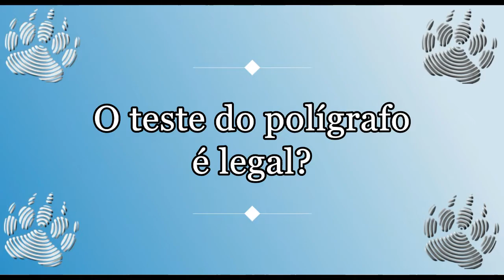Usar o polígrafo na justiça é possível? O teste do polígrafo é legal?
O teste do polígrafo é aceite na justiça? O teste é legal? Pode ser utilisado em Portugal, Brasil, Angola, outors países? A eterna dúvida e pergunta que muitas pessoas parecem ter clara mas que sempre que não parece ter uma resposta simples.

Este video experimenta explicar como deve ser visto o polígrafo dentro do processo da justiça.

Um teste de polígrafo é legal?

A resposta curta é SIM, a menos que seja proibida, ou seja, existe uma lei que torna o teste ilegal.

Em geral, o teste do polígrafo não é legislado, ou seja, não há um marco legal que regule a  sua aplicação. O único país que conheço pessoalmente que tem uma lei que regulamenta o uso do polígrafo são os Estados Unidos da América e esta lei é exclusivamente para uso em recursos humanos.

Mas imagino que a pergunta refere à aceitação por parte dos tribunais, da justiça, do teste do polígrafo.

Esta é uma resposta muito mais complexa porque lidamos com a justiça e a justiça nunca é a preto e branco.

Deixando de lado que existem diferentes tipos de sistemas judiciais, normas e regras que podem ter associações, sindicatos, organizações, federações etc. que pode ter uma inclinação mais ou menos favorável ao teste do polígrafo, desejo explicá-lo do ponto de vista dos direitos fundamentais de uma pessoa.

É aqui que o maior erro de pensamento em relação ao teste do polígrafo é confirmado. A maioria dos testes que são realizados no ambiente criminal são por pessoas acusadas que não têm como defender-se. Especialmente nos casos em que a principal evidência da acusação é o testemunho da contraparte.

Isto é importante explicar porque a grande maioria das constituições dos países civilizados garante uma pessoa acusada, plenitude na sua defesa. Remover o direito de uma pessoa de se defender é contra os seus direitos fundamentais e deve, portanto, qualquer perícia ao se favor, pelo menos, ser considerado pela justiça.

Agora, vão-me perguntar, e para acusar uma pessoa, é legalmente possível usar um teste do polígrafo? Porque não? A pessoa submeteu-se voluntariamente ao teste do polígrafo. Enquanto estiver dentro do procedimento legal apropriado, as informações obtidas durante o exame podem ser usadas.

Há uma certa falta de conhecimento neste campo por parte da sociedade, mas também por  profissionais da justiça que não entendem bem o funcionamento do teste de polígrafo.

No entanto, em muitos países, profissionais do setor de justiça se deram a tarefa de aprender sobre o procedimento e entenderam que essa ferramenta pode ajudá-los a melhorar a justiça.

Em resumo:

- Se não for ilegal, é legal desde que os direitos fundamentais de uma pessoa não sejam infringidos
- Depende da situação e interpretação do juiz

Para mais informações pode também visitar a seguinte página web no nosso site:

Obrigado,
B.E.A.R. FORENSICS